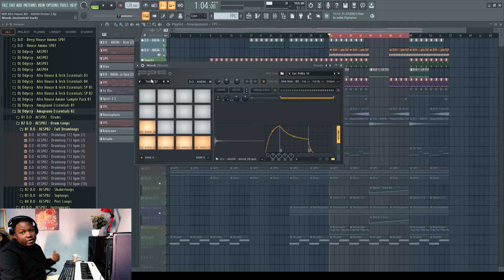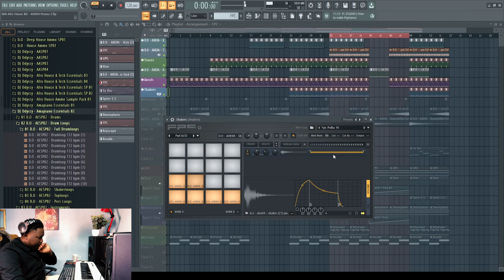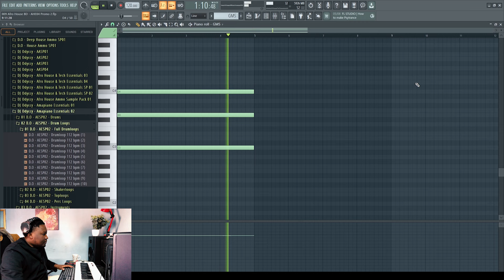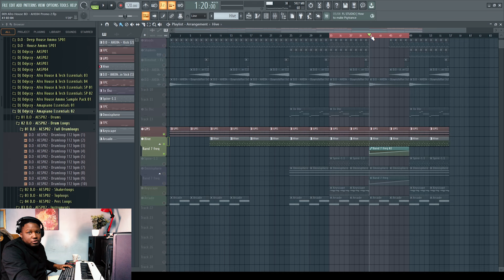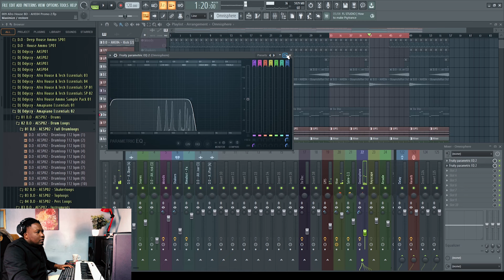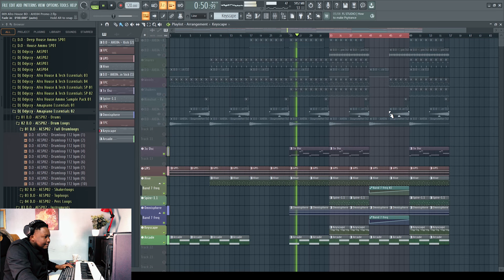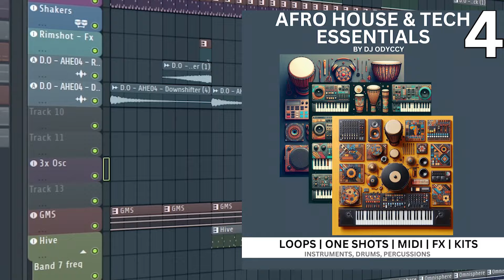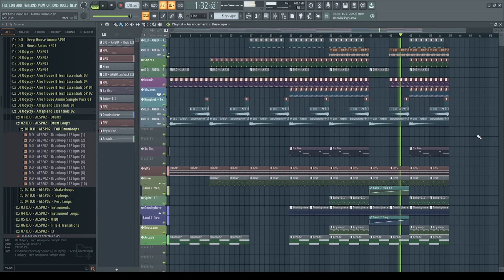How To Make Afro House In Fl Studio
Output, Loopcloud, Plugin Boutique, InVideo, AirMusicTech, Ease West Sounds, Simply Piano, Skill Share, Namecheap, Picsart, Prop Money Inc

Equipment Used:
Monitor Speakers: DXN PRO 8
Microphone: Behringer C-1 or Dixon Lapel Mic
Interface: Presonus
Monitor: Samsung
PC: Dell Optiplex 3050
Headphones: DXNPRO
Keyboard: Samson Carbon 49
Video Editing Software: Premiere Pro
Video Thumb: Canva

00:00 - 00:49 Intro
00:49 - 01:59 Song
02:00 - 05:47 Drums
05:48 - 09:31 Synths & Melodies
09:31 - 10:27 Bassline
10:27 - 11:05 Outro
11:05 - 12:56 Song Finished